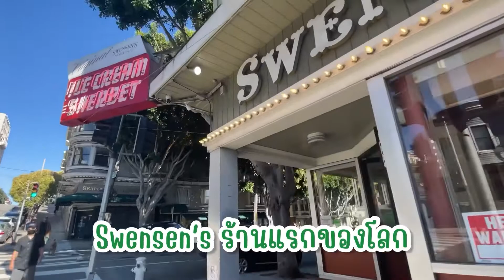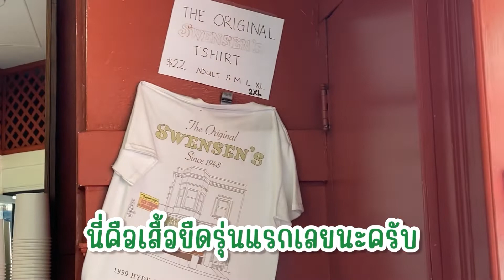สเวนเซ่นส์สาขาแรกของโลก (First Swensen’s ice cream